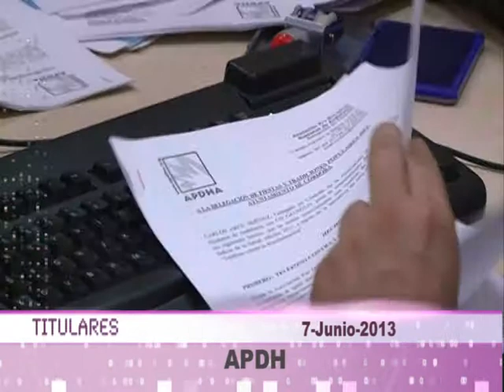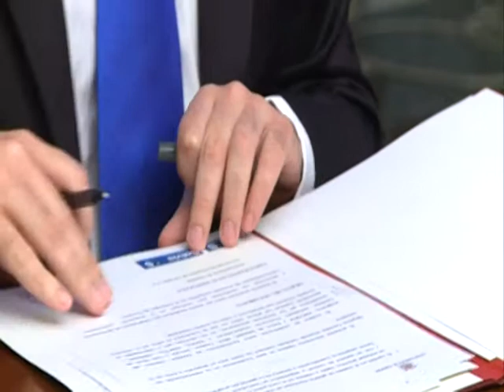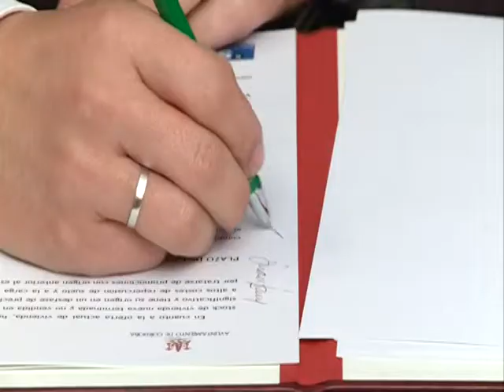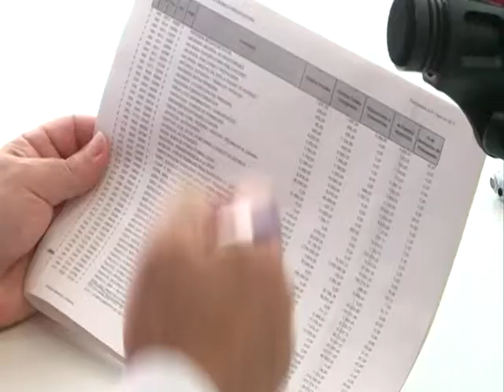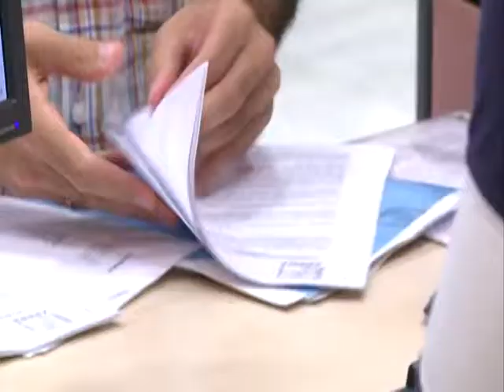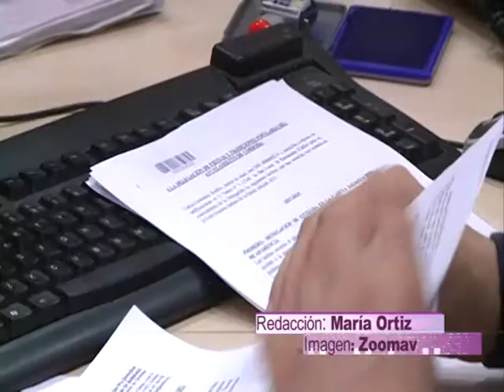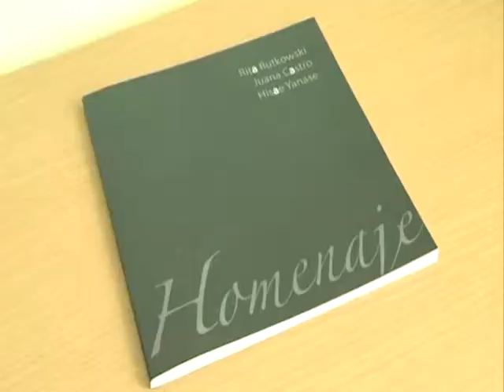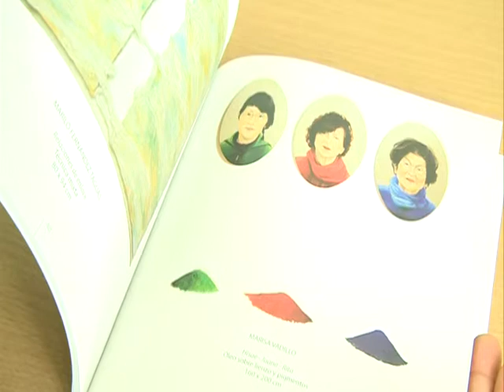Ptv Noticias 7 Junio 2013